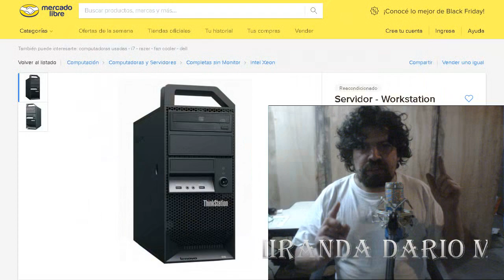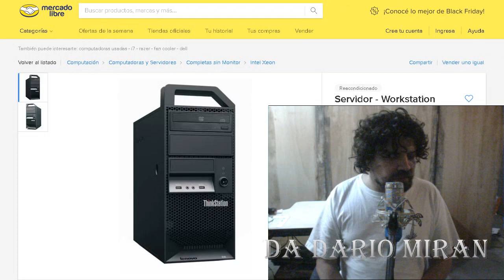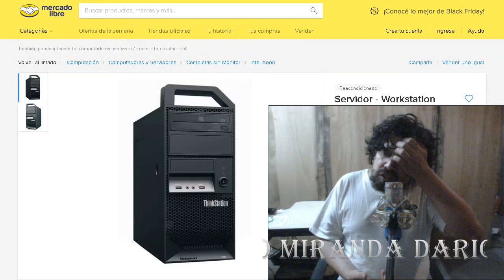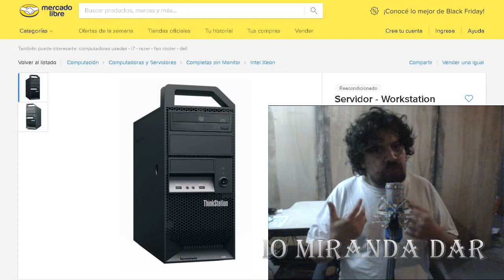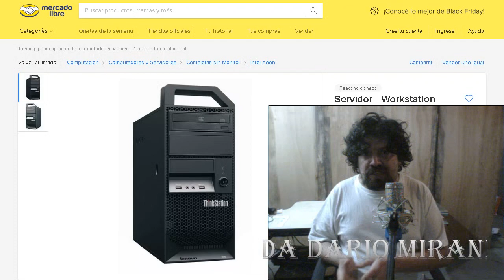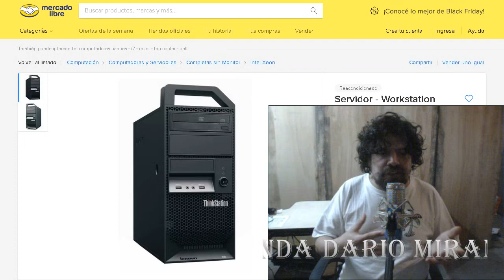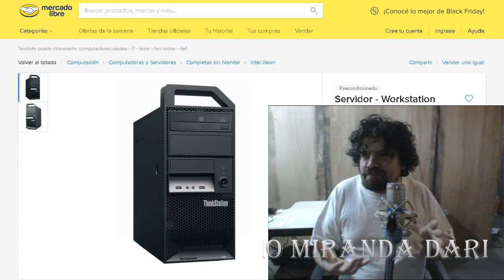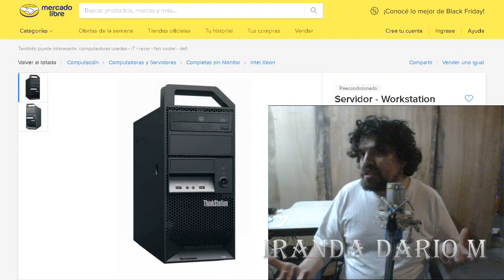es un servidor diferente de un Pc doméstico o Gamer?